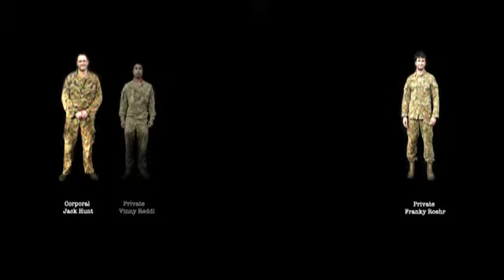BALIBO NIGHT TRAILER email2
A trailer for the short Australian film The Balibo Night written by Shannon French & narrated by Robert "Longmire" Taylor.

Synopsis:

The year 2000, a new nation is burning, and in ruins, many Timorese murdered, East Timor is on edge while a hard-core cadre of militia are regrouping and attempting to infiltrate back into East Timor to destabilise the peace process.

The Balibo Night is a spellbinding and suspenseful account of Private Ben Cooper, a young Australian soldier thrust onto the volatile jungle border of East Timor.

A riveting and personal portrayal of Ben's inner thoughts on a perilous night patrol. Ben has his heart in his throat while he separates friend from foe, and battles the jungle, fatigue and heavy equipment to keep the peace. But he quickly discovers there is no peace to keep.